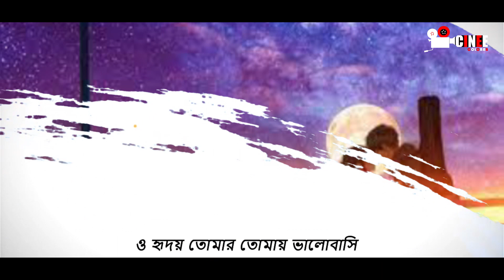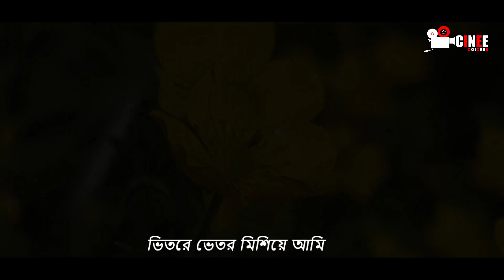VItor | ভিতর | Khaled Munna | Sunia | Masud Pathik | BanglaMusic | Bangla New Music 2023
Audio Credits
Song               : Vulini
Singer            : Khaled Munna & Sunia
Lyric               : Masud Pathik
Tune              : Murad Noor
Music Label : Bratya Creation

Composer    : Mon

Thank you for understanding and we hope you continue to enjoy our content on our YouTube channel - Team Cinee Kolorab